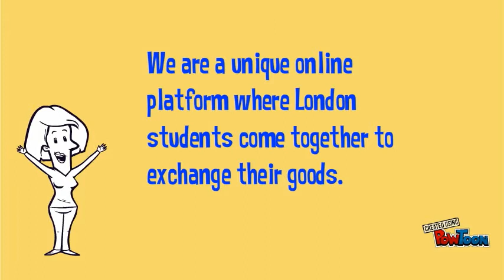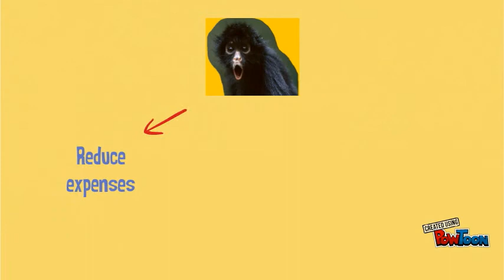The SpiderMonkey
An innovative platform for London students.-- Created using PowToon -- Free sign up -- Create animated videos and animated presentations for free.  PowToon is a free tool that allows you to develop cool animated clips and animated presentations for your website, office meeting, sales pitch, nonprofit fundraiser, product launch, video resume, or anything else you could use an animated explainer video. PowToon's animation templates help you create animated presentations and animated explainer videos from scratch.  Anyone can produce awesome animations quickly with PowToon, without the cost or hassle other professional animation services require.